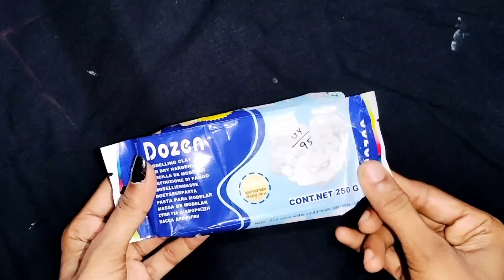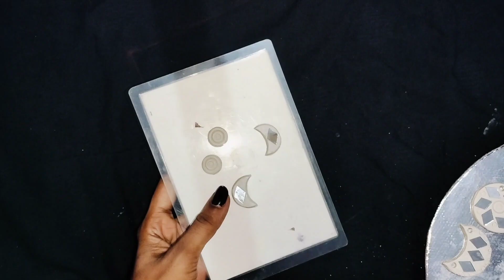Handmade mirror jewellery making || clay jewellery || clay art || clay craft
jwellery making with clay
lippan art
creative ideas